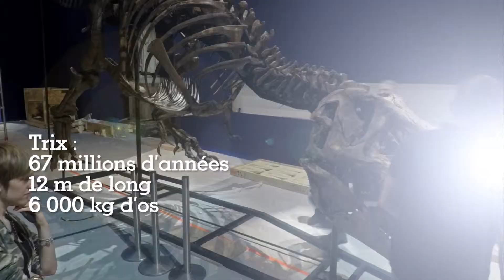Galerie de Paléontologie et d'Anatomie comparée - MNHN - Time lapse TRex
Installation de l'exposition T Rex en 60 secondes

© MNHN - Frédéric Dubos